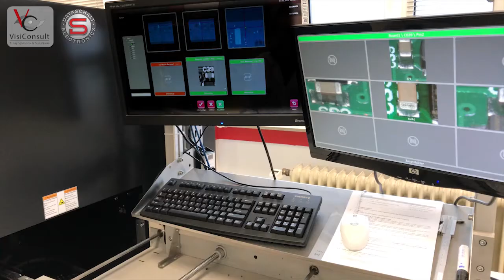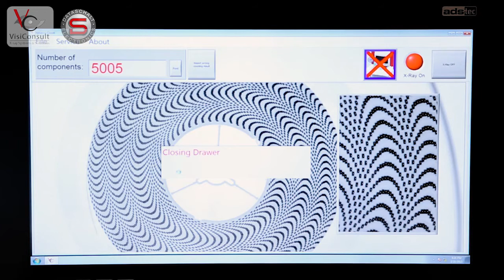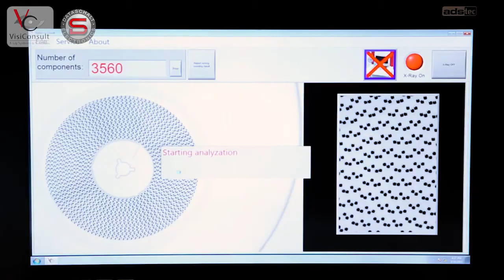Dataschalt Reference Movie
The company group Dataschalt is an EMS supplier in Lübeck with focus on the development and production of display and control panels for forklift trucks and at the same time for the caravan industry. The XRHCount is the leading contactless counting system for electronic components. To prevent production line stops the system delivers the exact amount of components directly into the warehouse management databases. Combined with an unmatched speed and accuracy this system will revolutionize slow and costly processes.